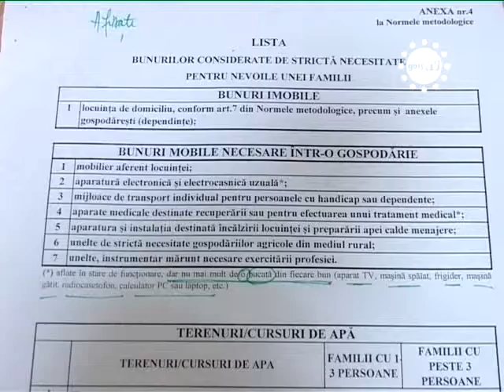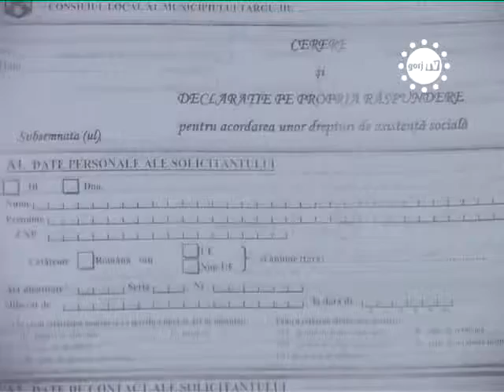STIRILE GORJTV RAMAN FARA ALOCATII